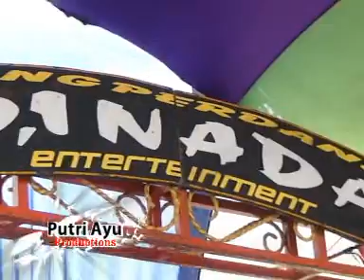DI NADA, REBUTAN LANANG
PiU PUTRI AYU CREATIONS